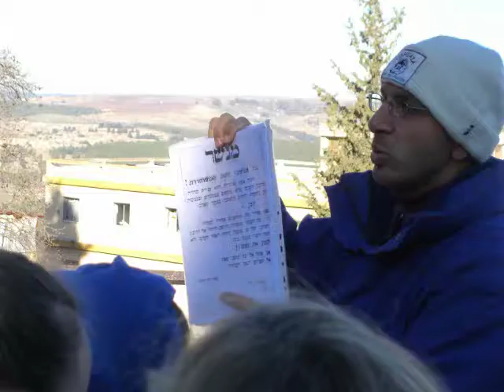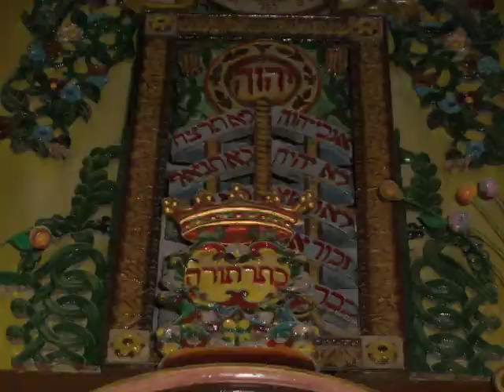TSTI In Israel Sfat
TSTI In Israel